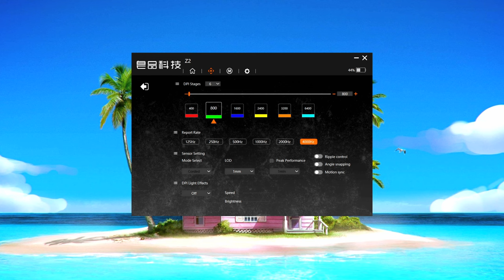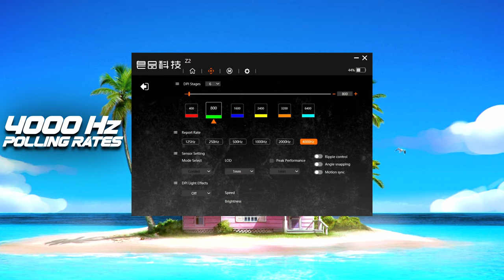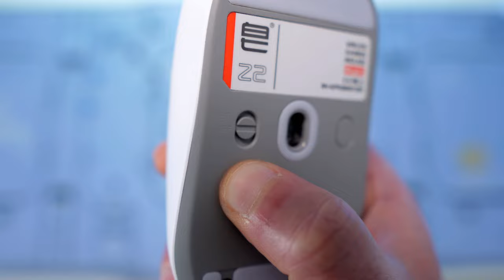Zaopin Z2 Gaming Mouse Review: 4K and Hot Swappable Switches for only $60!!!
In this video, we will check the Zaopin Z2 gaming mouse. After their very good Z1 egg shape gaming mouse, Zaopin brings now the Z2 on the market. It’s an unique ergonomic shape style gaming mouse with 4000 hertz polling rates out of the box and hot swappable main switches. The whole price is only $60.

Chapters:
0:00 Intro Montage
0:34 Intro
0:57 Unboxing
1:47 Technical Specifications
2:09 How to Change the Switches
2:44 Sound and Quality Check
4:29 Shape and Size
4:57 Grip Style
5:10 Performance in Gaming
5:26 Final Thoughts

My hand size ✋: 17 x 9.5 cm

My Top  Gaming Mouse  🖱

Amazon US
Amazon EU

✔ My Top Mousepads ⬛

✔ My Peripherals 🎚👇

Main Gaming Monitor:
(EU)

Audio 🎧:
(EU)

(EU)

(EU)